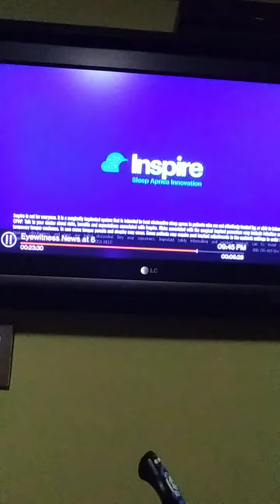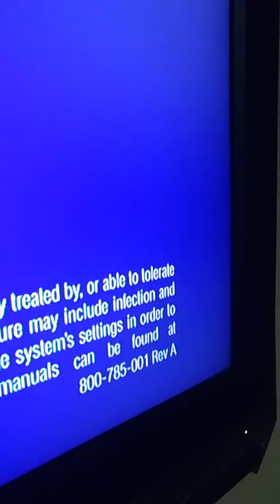MEDICAL CONDITION 'SLEEP APNEA' & THE HUMAN CONDITIONS RESPOND WITH 'CPAP'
THIS COMMERICAL FOR A SURGICAL PROCEDURE CALLED 'INSPIRE' SHOWS AN EXAMPLE OF WHAT IT MIGHT LOOK LIKE HAVING TO ADJUST TO WEARING THIS MACHINE WHILE YOU SLEEP

NICOLE CATTARUZZA
STAR*1978
STAR*8378
04/19/2022